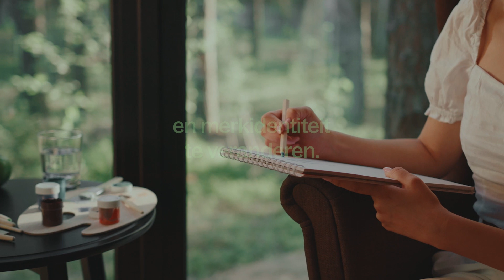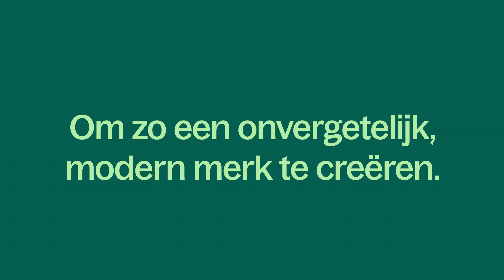Center Parcs laat frisse wind door haar parken en huisstijl waaien| Met nieuw logo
Check ook onze site en social media kanalen voor nog meer nieuwtjes.